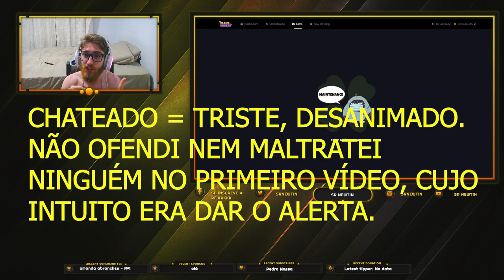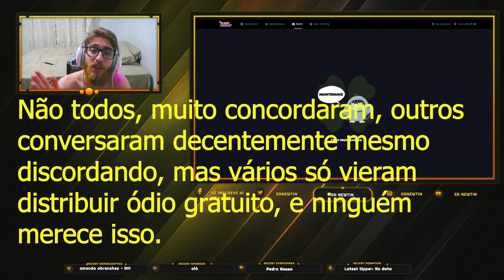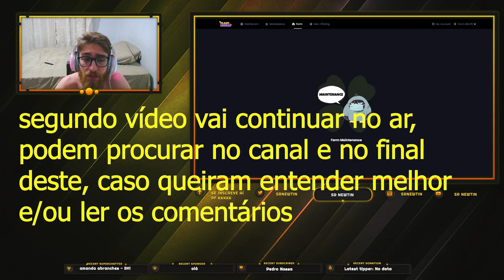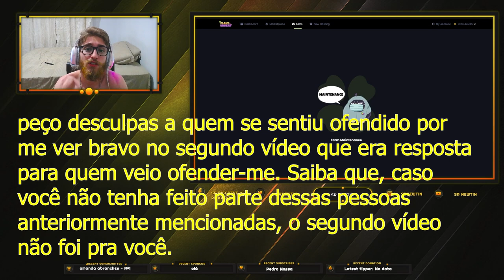UM ESCLARECIMENTO e UM PEDIDO DE DESCULPAS (a quem merece) - Plant vs Undead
Este vídeo é um nota de esclarecimento a todo que podem possivelmente assistir o vídeo em resposta a quem me ofendeu no primeiro, e interpretar erroneamente que estou destratando alguém que não mereça. É um video de Plant vs Undead, afinal, se refere à comunidade do jogo.

*Caso queira doar algum token para o canal, segue carteira da BSC:
0xc34768e7E46b2bd0F0c9677E0d9Ef9d2BfAB8C45